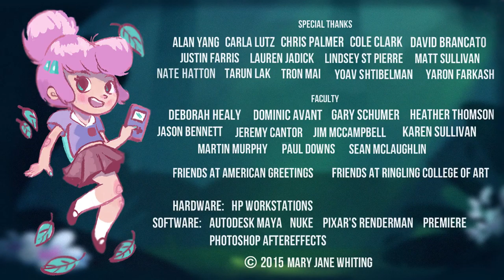Hi-Score by Mary Jane Whiting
When a magical tree takes her gameboy, gamer-girl Sam discovers that her reality is nothing short of her imagination.

A short film created by animation student, Mary Jane Whiting at Ringling College of Art + Design.